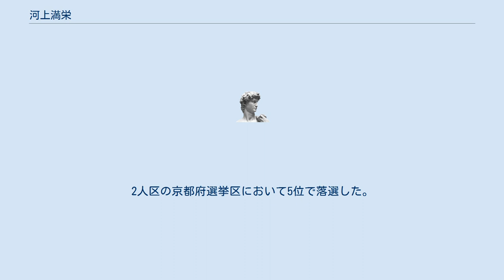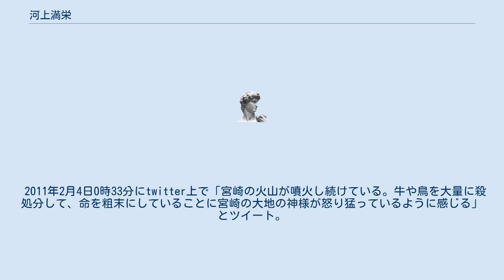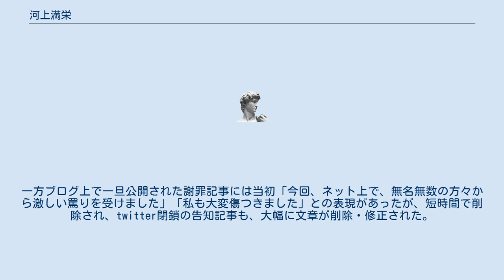河上満栄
河上 満栄（かわかみ みつえ、1971年5月28日 - ）は、日本の政治家。
 京都府宇治市出身。
家政学園高等高校（現・京都文教高等学校）、神戸松蔭女子学院大学短期大学部卒業。
日商岩井（現・双日）に就職後、1997年から全日空の客室乗務員、2006年からノースウエスト航空の機内通訳を務める。
 2009年8月30日執行の第45回衆議院議員総選挙に、比例近畿ブロック単独49位で民主党公認で出馬し、初当選した。
 2010年6月11日、衆議院議長の横路孝弘に辞職願を提出し、6月14日の本会議で辞職が許可され、衆議院議員を辞職。
参議院議員に鞍替えするため、同年7月の第22回参議院議員通常選挙に京都府選挙区から出馬した。
当時の民主党幹事長・小沢一郎が、定数2以上の選挙区に複数の候補を擁立する方針を固めており、候補者が見つからなかったための措置であったが、後に本会議の出席日数や、衆院で当選後間もない参院への鞍替えが批判の対象になった。
2人区の京都府選挙区において5位で落選した。
敗因について、首相の菅直人が掲げた消費税増税論議を挙げている。
 なお、民主党は2009年の衆議院選挙比例近畿ブロックでは名簿登載者全員が当選したため、河上が辞職しても繰り上げ当選者がおらず、衆議院で1議席を失った。
また欠員がブロック定員の4分の1を超えない限り補欠選挙も行われないため、2012年11月16日の衆議院解散まで衆議院は欠員1となった。
 2012年12月16日の第46回衆議院議員総選挙では国民の生活が第一を経て日本未来の党に参加。
千葉9区から出馬するも、落選した（得票数は16,616票、得票率は7.4%）。
2014年12月14日の第47回衆議院議員総選挙に、比例北陸信越ブロックから生活の党で出馬するも、落選。
2016年に生活の党が自由党に党名変更した際に京都5区支部長に就任したが、2017年5月に公認を辞退した。
 2010年9月民主党代表選挙中にあたる同年9月12日、河上のtwitterアカウントから「8月25日、「生活困ってるでしょ？300万振り込んであげるから好きなもの買いなさい」BY安住淳選対本部長。
「結構です。」BY　ME。
」とのツイートが発信された。
これを受けて週刊新潮2010年9月17日号では、小沢陣営を菅陣営に引き込む買収ではないかと取り上げられた（ただし、河上は8月の時点で国会議員ではないため、河上を買収しても議員票を得ることはできない）。
 第174回国会開会中の2010年4月1日から5月31日までの間に、衆議院本会議に出席したのはわずか1日だけだった。
また河上は、所属する農林水産委員会、消費者問題に関する特別委員会にもそれぞれ1日しか出席していなかった。
衆議院本会議や委員会を欠席した理由は明らかにされていないが、河上のブログの記述によれば、河上は国会会期中から既に選挙区変更に伴う選挙の準備を行っていた。
129万7,000円の歳費、100万円の文書通信交通滞在費を毎月受給していたにもかかわらず国会に出席せず、選挙運動を優先させていた姿勢に対しては、複数のメディアが批判している。
なお河上は6月に議員を辞職したが、歳費法の規定により河上には6月の期末手当約272万円も支給された。
 2011年2月4日0時33分にtwitter上で「宮崎の火山が噴火し続けている。牛や鳥を大量に殺処分して、命を粗末にしていることに宮崎の大地の神様が怒り猛っているように感じる」とツイート。
これに対して、宮崎県の新燃岳噴火災害や、口蹄疫・鳥インフルエンザ流行禍に関して、宮崎県民を揶揄しているとも受け取れる不謹慎な発言だと批判が殺到した。
これを受け、「宮崎の噴火についてのつぶやきで、宮崎の関係者のみなさまに誤解を与えるような表現があったことを深くお詫び申し上げます」と同日20時過ぎに追加のツイートをするが、最終的には両方のツイートとも削除され、その後アカウントそのものも削除された。
一方ブログ上で一旦公開された謝罪記事には当初「今回、ネット上で、無名無数の方々から激しい罵りを受けました」「私も大変傷つきました」との表現があったが、短時間で削除され、twitter閉鎖の告知記事も、大幅に文章が削除・修正された。